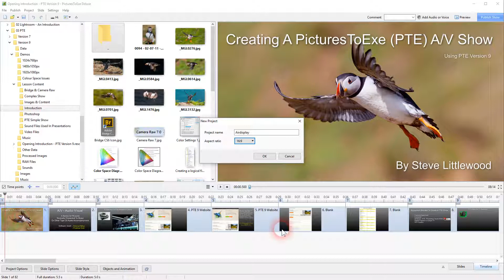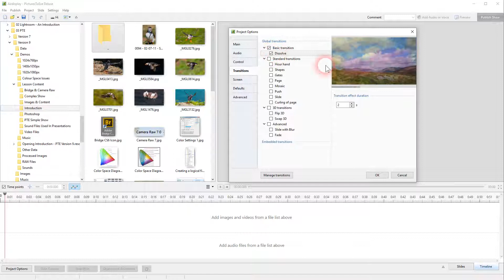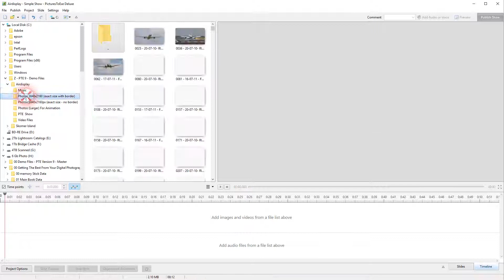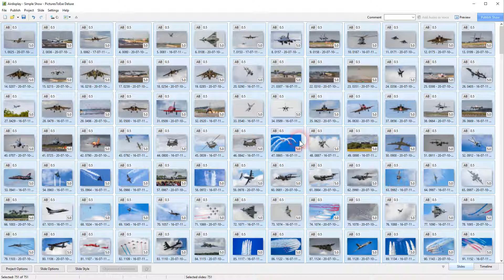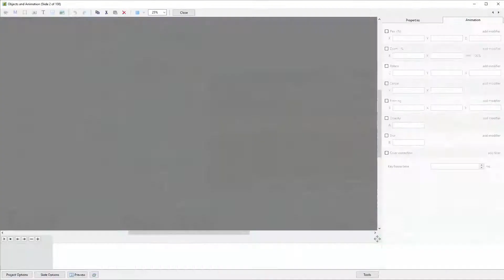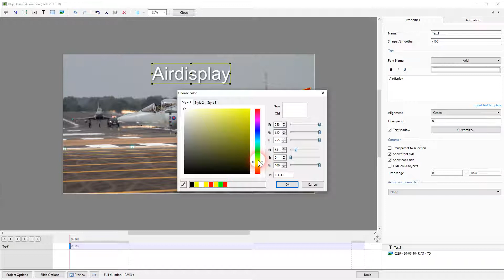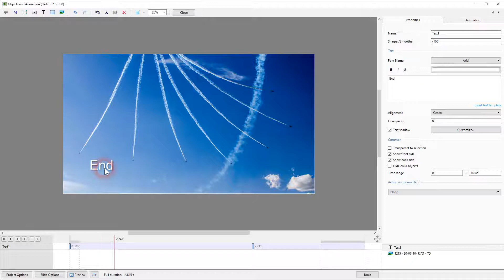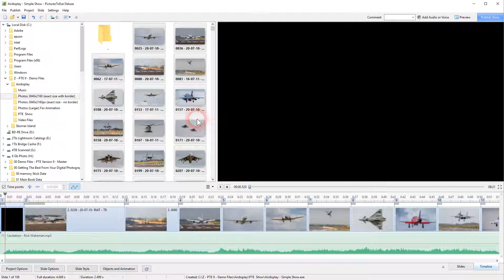8-11 Project Options & Populating Show